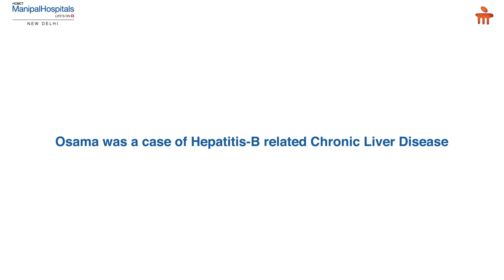Patient Experience | Liver Transplant Surgery | Manipal Hospitals Delhi | Liver Transplant Procedure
Osama Ali, a resident of Sudan, underwent Liver Transplant Surgery at Manipal Hospitals Delhi.

The Department of Liver Transplantation and Hepato-Pancreatic Biliary Surgery, led by Dr. Shailendra Lalwani, successfully performed the Hospital's first Liver Transplantation.

Watch the video to hear about Osama's experience and Dr. Shailendra Lalwani's inputs on the case and procedure.